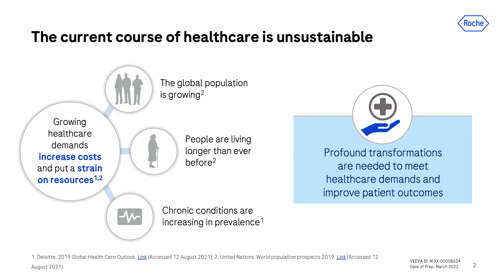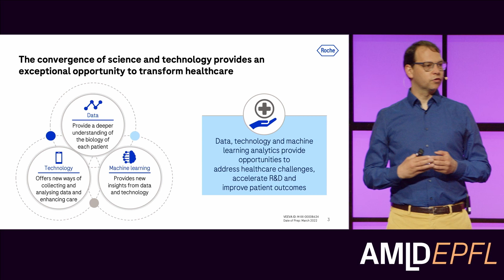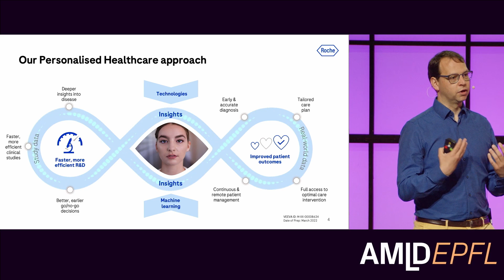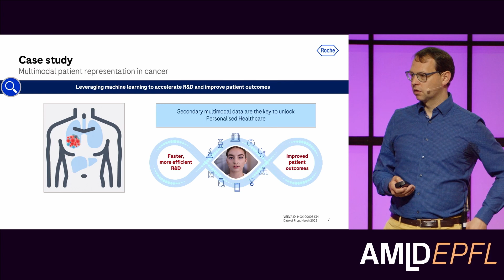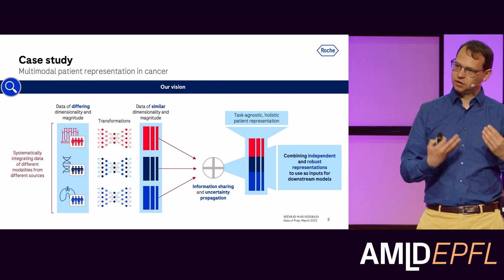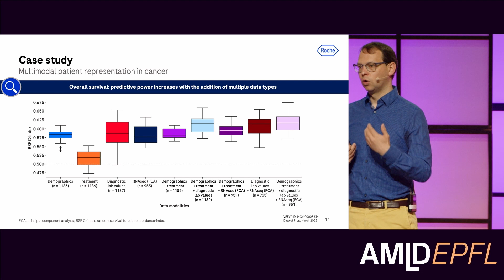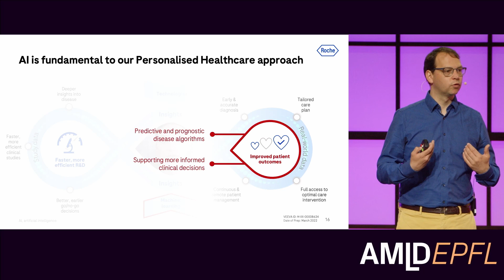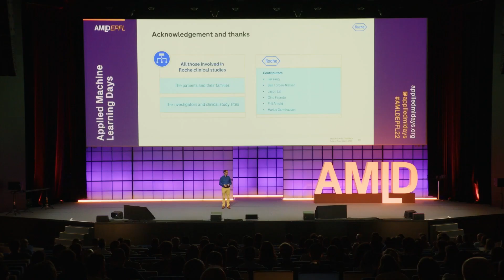Multimodality: Applying Advanced Analytics in the Pharmaceutical and Diagnostics... | Gunther Jansen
AMLD Keynote Session
"Multimodality: Applying Advanced Analytics in the Pharmaceutical and Diagnostics Industry to Improve Patient Outcomes and Personalize Care"
Gunther Jansen